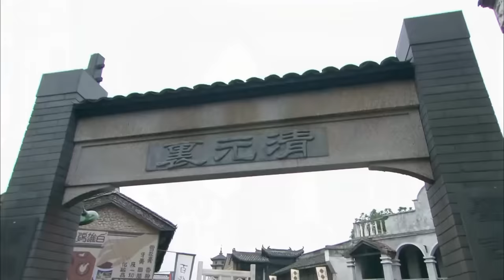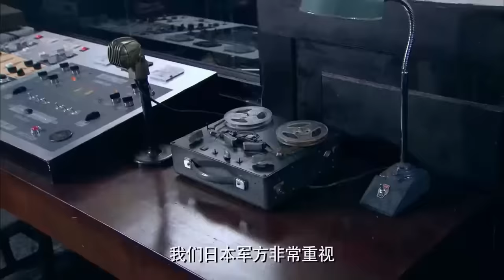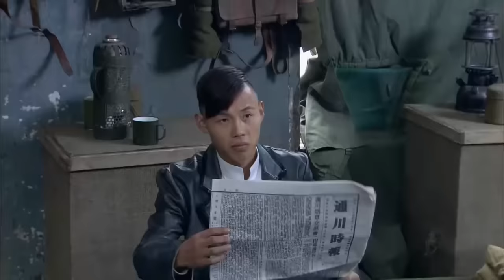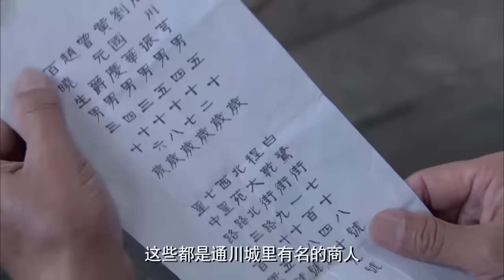【MOVIE】MULTISUB 美女特工當街刺殺日本大將 報復日軍殺害全家之仇 MMA | Kung Fu | 女特工電影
LLR DD